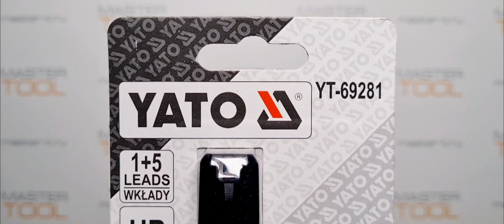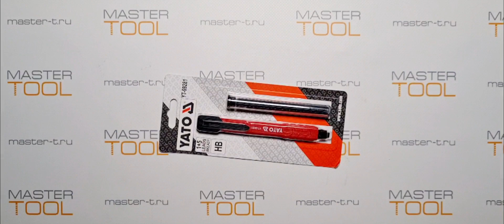Автоматический столярный карандаш/карандаш каменщика YATO (дополнительный графит), YT-69281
Распаковка- Автоматический столярный карандаш/карандаш каменщика YATO (дополнительный графит), YT-69281